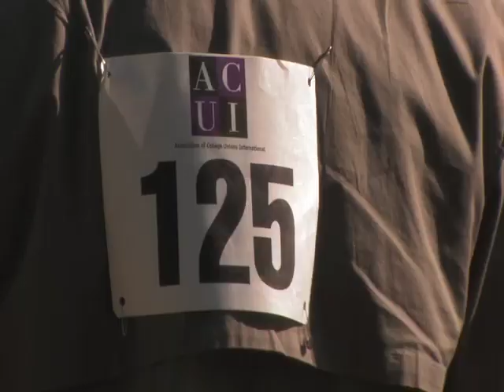College Clay Target Championships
Colleges and universities from around the country compete in San Antonio at the ACUI Intercollegiate Clay Target Championships.